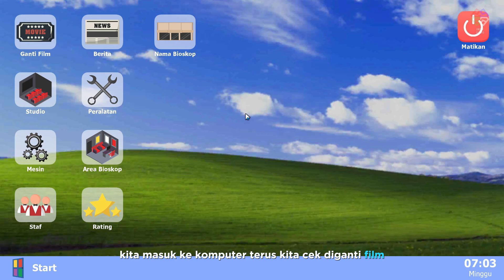MENYELESAIKAN SIDE QUEST HOUSE ALONE NPC KEVIN DI GAME BIOSKOP SIMULATOR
Download Bioskop Simulator by Akhir Pekan Studio (Playstore) :
Download Bioskop Simulator by Akhir Pekan Studio (Appstore) :
Comingsoon

Gabung Discord Encek :
1. BERBICARA DENGAN NPC KEVIN DI SEBELAH POS RONDA (WAKTU KERJA)
2. AMBIL 2 PAPAN KAYU DISEBELAH BIOSKOP KITA (SEMUA WAKTU)
3. KASIH 2 PAPAN KAYU KE NPC KEVIN DI SEBELAH POS RONDA (SEMUA WAKTU)
4. BERBICARA DENGAN NPC SANTA DI DEPAN TOKO GENERAL (SEMUA WAKTU)
5. BERBICARA DENGAN NPC ANAK SD 1 DI DEPAN KANTOR POLISI (SEMUA WAKTU)
6. BERBICARA DENGAN NPC ANAK SD 2 DI SEBELAH TOKO CEILING (SEMUA WAKTU)
7. BERBICARA LAGI DENGAN NPC KEVIN DI SEBELAH POS RONDA (SEMUA WAKTU)
8. BERBICARA LAGI DENGAN NPC SANTA DI DEPAN TOKO GENERAL (WAKTU TIDUR)
9. BERBICARA LAGI DENGAN NPC SANTA DI DEPAN RUMAH SAKIT (WAKTU KERJA)
10. KITA DIKASIH HADIAH FILM "HOUSE ALONE" SAMA NPC SANTA!

Bioskop Simulator Indonesia Game Simulator!
Developer : Andy Lukito dan Akhir Pekan Studio
Platform : PC Games / Android
Speksifikasi PC :
Core i7 10700F
RTX 3060
RAM 32GB

Software Livestreaming / Recording :
OBS
CARA MENDAPATKAN FILM HOUSE ALONE DI GAME BIOSKOP SIMULATOR
CARA MENDAPATKAN FILM HOUSE ALONE DI BIOSKOP SIMULATOR
MENDAPATKAN FILM HOUSE ALONE DI GAME BIOSKOP SIMULATOR
MENDAPATKAN FILM HOUSE ALONE DI BIOSKOP SIMULATOR
FILM HOUSE ALONE DI GAME BIOSKOP SIMULATOR
FILM HOUSE ALONE DI BIOSKOP SIMULATOR
CARA MENYELESAIKAN MISI HOUSE ALONE DI GAME BIOSKOP SIMULATOR
CARA MENYELESAIKAN MISI HOUSE ALONE DI BIOSKOP SIMULATOR
MENYELESAIKAN MISI HOUSE ALONE DI GAME BIOSKOP SIMULATOR
MENYELESAIKAN MISI HOUSE ALONE DI BIOSKOP SIMULATOR
MENYELESAIKAN SIDE QUEST HOUSE ALONE DI GAME BIOSKOP SIMULATOR
MENYELESAIKAN SIDE QUEST HOUSE ALONE DI BIOSKOP SIMULATOR
SIDE QUEST HOUSE ALONE DI GAME BIOSKOP SIMULATOR
SIDE QUEST HOUSE ALONE DI BIOSKOP SIMULATOR